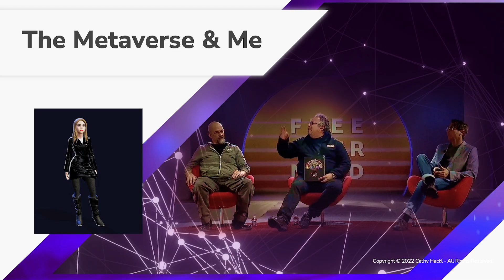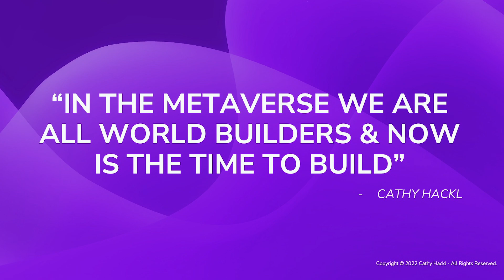HARMAN Technology Forum 2022: Metaverse, The Consumer Connection & Emerging Technologies in Mobility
At the 2022 HARMAN Technology Forum, attendees heard from fellow business and technology visionaries how the Metaverse, one of the biggest developments in next-gen experiential technology, is poised to shape tomorrow’s entertainment, commerce, and consumer experiences.

Additionally, industry experts from the mobility space participated in focused discussions on the developments occurring in the AR and VR space, as well as provided insight into how mixed reality and modern mobility technologies are reshaping in-car experiences and the transportation industry at large.